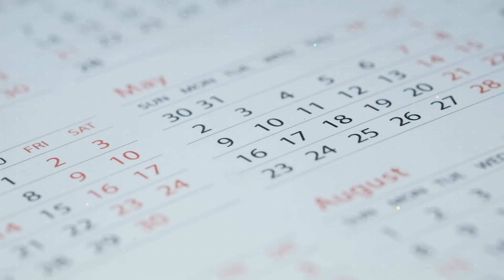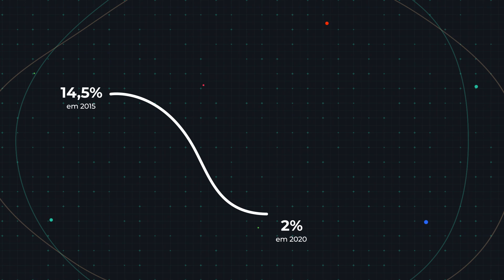O que é CDI? Como afeta seus investimentos e qual a relação com a SELIC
Entre as inúmeras siglas que rondam o mercado financeiro, o CDI está entre as mais famosas. Como se trata de uma referência muito importante, principalmente para quem aplica em renda fixa, é preciso entender esse conceito de uma vez. A repórter Bruna Furlani explica o que é CDI, sua relação com a Selic e o impacto do CDI nos investimentos

Baixe o IM+, novo app do InfoMoney. Faça a gestão dos seus gastos e ganhos, controle seus investimentos e tenha acesso a todo conteúdo e notícias do site. Tudo em um único lugar!